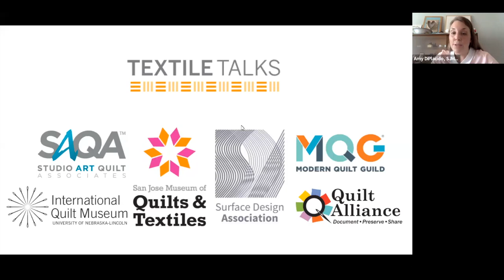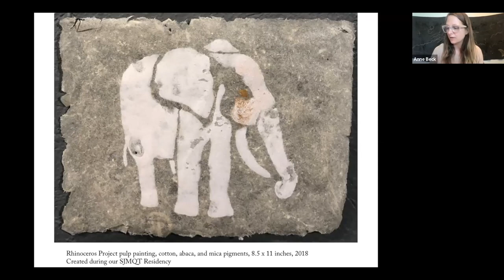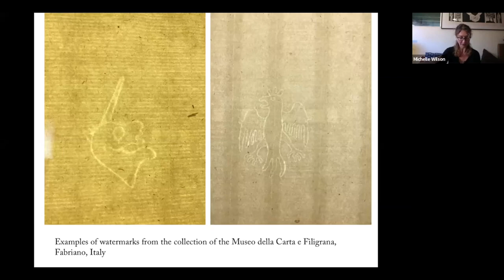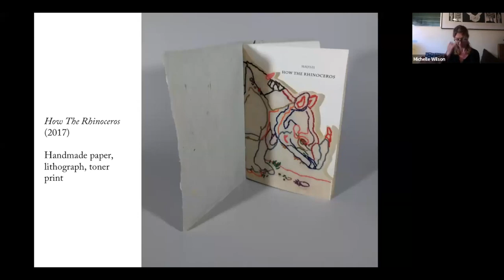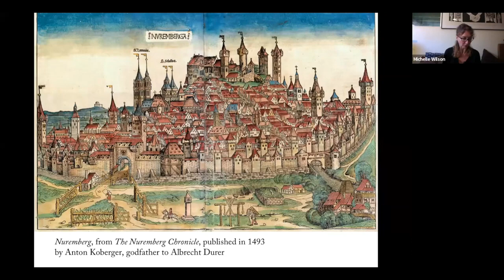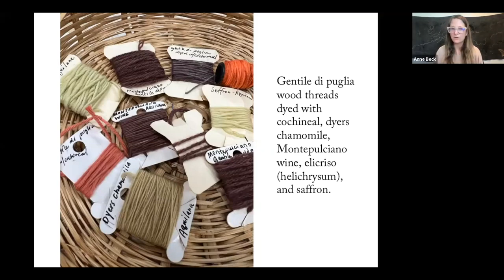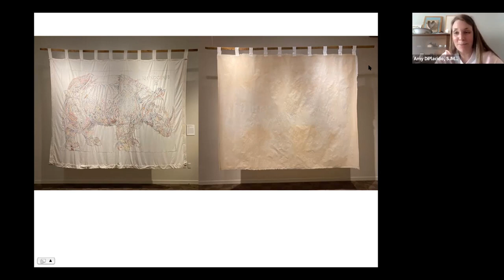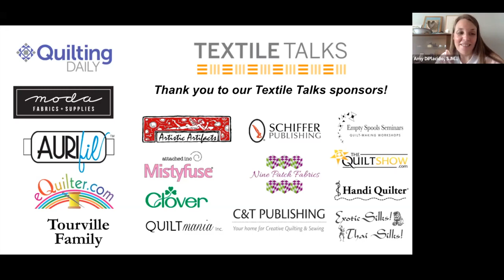Embroidery & Environmentalism: Anne Beck & Michelle Wilson of The Rhinoceros Project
It’s always such an honor getting to work with artists and offer a platform to tell their story. I recently hosted and moderated a Textile Talk titled “Embroidery and Environmentalism,” with artists Michelle Wilson and Anne Beck of The Rhinoceros Project.

Textile Talks are weekly Zoom lectures with San Jose Museum of Quilts & Textiles, Quilt Alliance, International Quilt Museum, Studio Art Quilt Associates, Surface Design Association and Modern Quilt Guild. Tune in as we discuss working with the Community, Social Impact Projects and pondering questions like, “What would Albrecht Dürer think?”

Recorded Live on March 16, 2022, 11-12pm PT / 2-3pm ET.

The Rhinoceros Project is an ongoing collaboration between Anne Beck and Michelle Wilson, who create craft-based social practice platforms influenced by environmental issues. Over the course of three years, the artists realized their first large-scale collaboration: the transformation of Albrecht Durer’s 1515 woodblock print The Rhinoceros into a life-size, communally-made embroidery and watermark on handmade paper. The embroidery was created through a series of sewing circles that drew participants together and created spaces for discussing environmental loss and revitalization on a global scale. In this Textile Talk, we'll hear from the artists on their experiences with the project, its development during their residency at SJMQT in 2018, and the new directions their creative work have taken since then.

This Textile Talk supports New Directions, SJMQT’s 45th Anniversary exhibition, which showcases recent acquisitions and new work from the Museum’s Artist in Residence (AIR) program. Established in 2016, the AIR program supports local artists with on-site studio space and opportunities to create and exhibit new work. This program has deepened the Museum’s commitment to supporting contemporary artists and strengthened the long legacy of craft and textiles in the Bay Area. New Directions is on view through July 3, 2022.

Artist Bios:

Anne Beck is an interdisciplinary artist working collaboratively and independently in a wide variety of media, from paper, print and book making to painting, textiles and social practice. Through her work, Anne explores the roles of amateur naturalist and lay surveyor of the current landscape – collecting specimens and recording data, cataloging that which seems useful, and investigating further that which seems impermeable. Her works are in the collections of the Smithsonian Institute, Yale University Library, Museum of Modern Art Library, among others. Anne lives and works in Northern California where she is currently developing the papermaking research lab at The Landlooker Society. Anne holds an MFA in painting from Pratt Institute & a BA in printmaking & art history from the University of Virginia and is a member of the Art and Art History faculty at Mendocino College.

Michelle Wilson is a papermaker, printmaker, book and installation artist. She has exhibited her work both internationally and in the United States, including participation in biennials such as Philadelphia's Philagrafika 2010 and the 2006 Second International Biennial for the Artist's Book in Alexandria, Egypt. Her artworks are in various collections, including Yale University, the National Museum of Women in the Arts, and the Mediatheque Andre Malraux. Michelle is a past hand-papermaking advisor to Signa-Haiti, a non-governmental organization developing a sustainable and bio-dynamic economy in Haiti. Wilson’s imprint is Rocinante Press. A former longtime resident of Philadelphia, Wilson now lives and works in the San Francisco Bay Area.